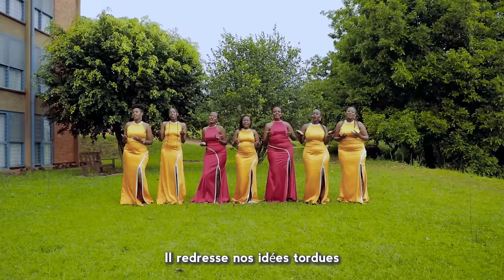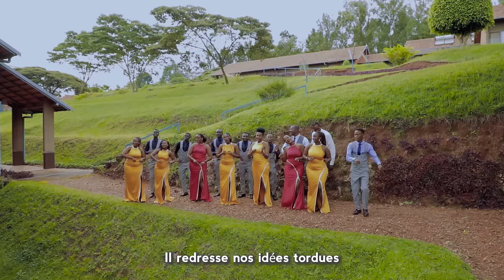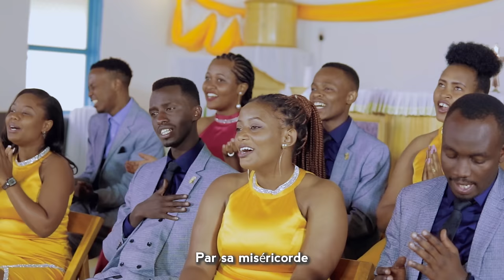IMANA NI UMUBYEYI by Vincent NZEYIMANA (Official Music Video)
Song: IMANA NI UMUBYEYI
Composer: Vincent  NZEYIMANA
Audio: Emmy Pro
Music & Audio Record: Oreste NIYONZIMA
Director:  Aime Pride
Choreographer: Marcel Proust
Gaffer: Panorama

emmypro emmypro
covid​​​-19
PACIS​​ TV
IGIHE​​.COM
INYARWANDA​​.COM